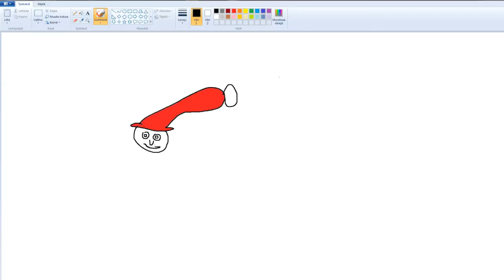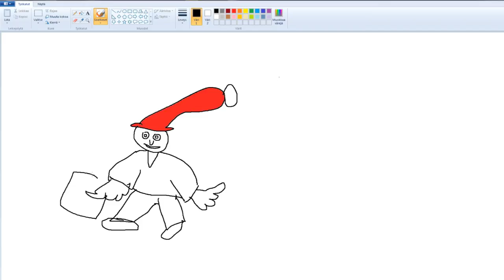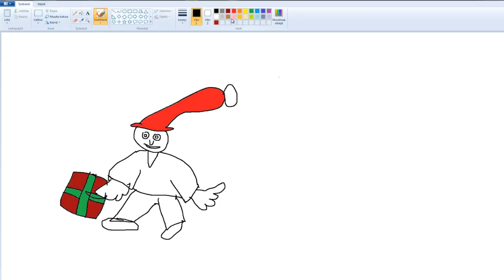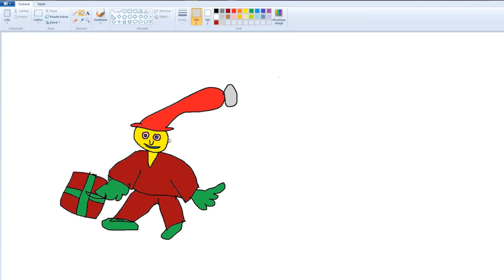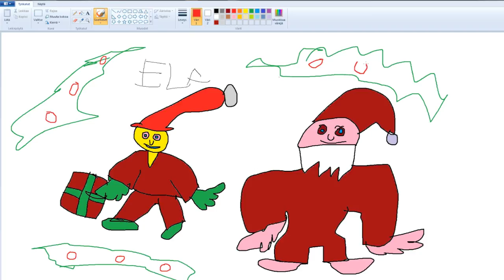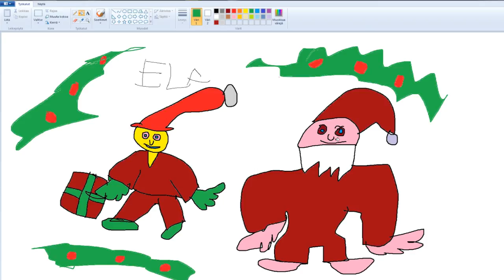Lets darw christmas [Subscriber special]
This is for you kalidoresdan. Sorry it took so long :/ i had really busy christmas time.
Thanks for patience.